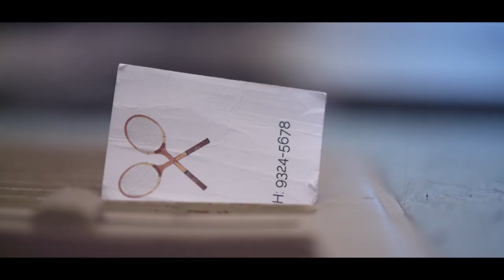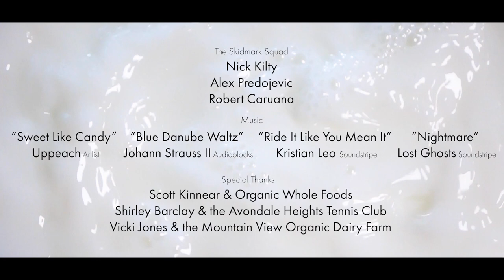White Milk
Most first days on the job start with an awkward handshake but your last first day starts with milk.

White Milk follows the worst first day of our lactose intolerant hero, Dan, as he fights for survival in the niche crossover underworld of dairy wheeling and drug dealing.

Starring:
Ian Mackenna - Dan
Nick Angelopoulos - Archie
Albert Goikhman - Vin
Vladimir Klendo - Kubiscki
Kerry Glennon - Jiles
Josh Noone - Skidmark

The Skidmark Squad:
Nick Kilty
Alex Predojevic
Robert Caruana

Written, Directed & Edited - Kerry Glennon
Producers - Tom Eglinton & James Dierickx
DP - Tapasvi Mehta
Art Director - Laura Brown
1st AC - David Nguyen & Manav Lakhiani
Sound Recordists - Brendan Muller, Hugh Palmer & Leanne De Leo
Sound Mixer - Fadain Tariq
HMUA - Betty Moretti
Supervising Sound Editor - Zayne McIntosh
Colour Grade - Kerry Glennon
Runners - Brenton Lowes & Bethany Davall

Special Thanks:
-Scott Kinear & Organis Whole Foods
-Shirley Barclay & the Avondale Heights Tennis Club
-Vicki Jones & the Mountain View Organic Dairy Farm
And to all our friends and family who dedicated their time, energy and resources to help get this film made, you guys are superstars!